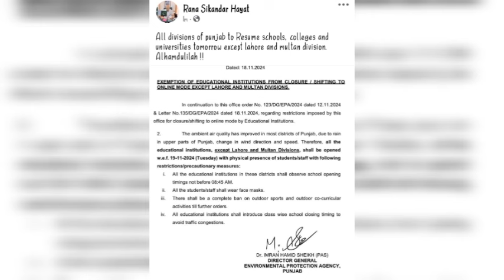Punjab Government Announces Reopening of Educational Institutions Tomorrow | GMM Employees News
Punjab Government Announces Reopening of Educational Institutions Tomorrow

Punjab Government's Decision To Re-open Educational Institutions Tomorrow

پنجاب میں تعلیمی ادارے کھولنے کا فیصلہ